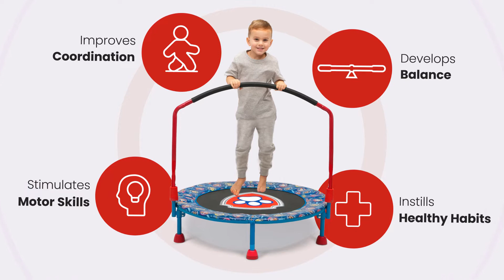PAW Patrol Trampoline (by Delta Children)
This PAW Patrol 3-Foot Trampoline for Toddler and Kids by Delta Children is a fun way for kids to play with their favorite PAWsome pups. Featuring a padded bungee system, non-skid feet for stability, plus a removable handlebar and foldable design easy storage, it’s an extremely safe option for your toddler or child. A fun toy that promotes for active play and helps kids build fine motor skills, develop balance, improve coordination and instills healthy habits at an early age, this trampoline will entertain for hours. Spring into action and get this PAW Patrol 3-Foot Trampoline for your little one today—they’ll be jumping for joy instead of bouncing of the walls in no time!